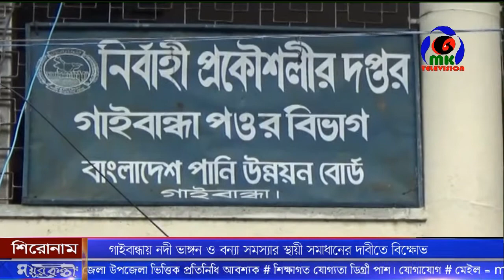গাইবান্ধায় নদী ভাঙ্গন ও বন্যা সমস্যার স্থায়ী সমাধানের দাবীতে বিক্ষোভ ।। MK Television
গাইবান্ধায় নদী ভাঙ্গন ও বন্যা সমস্যার স্থায়ী সমাধানের দাবীতে বিক্ষোভ

Contact//যোগাযোগের ঠিকানা
Address: Parbatipur 5250, Dinajpur, Rangpur.